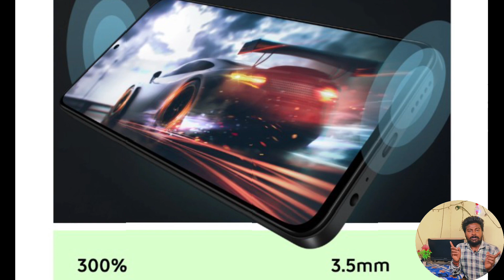IQoo Z9x 5G _ 50MP megapixel camera 📸 ! Full loaded features = first review Hindi main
यह वीडियो देखने के लिए बहुत-बहुत धन्यवाद